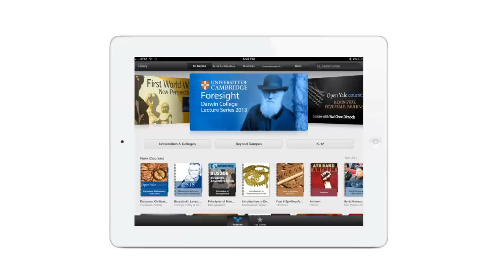The Hill School: Hill TV Show 9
Here is the 9th show of HillTV! Hope you enjoy!